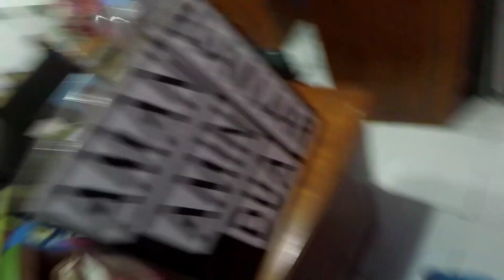Razia Malam Pedagang di Buburak 😭 Miris !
Hy... welcome back on my channel YouTube Agan Motovlog.
 sebelumnya saya ucapkan terimakasih atas kunjungan anda ke channel YouTube Agan Motovlog.

Agan Motovlog

Bike : Yamaha Byson

Kamera : Xiaomi yi
Intercom : bts2

panawangan
puncak jahim
raja desa
kawali
ciamis
galuh
rancah
komedi
comedy
lawak
lucu

Mblo Rizki
Rizki Motovlog
Mahardika Motovlog
Den Dimas
Dennis Suryana
Alitt Susanto
Bro Omen
Bobby Stunt Rider
Harald Arkan
Atta Halilintar
Ferdian Paleka
Palekan Present
Bro Rio
Wiebowo wb
Elang Motovlog
KharismaRider
Spesialis Blayer 135
Alfuso Motovlog
Sakti Moto Aji
Motovloggers indonesia
Motovlog indonesia
spesialis blayer 135
den dimas
kharisma rider
atta halilintas
sule vlog
andre tv
bro rio
ajgum
mothai motovlog

polisi viral
kejadian lucu razia
nekad terobos razia
berita kota banjar
tvone
sctv
indosiar
net tv
antv
mnc tv
rcti
berita viral
berita hari ini
hiburan
ketawa
comedy
lelucon

Jalan yang saya tempuh kurang lebih 70 Km, Start dari Kota Banjar kemudian Ciamis finish di Panawangan kemudian kembali lagi.

Bikers yang ikut kurang lebih 30 motor, Jenis motor yang ikut sunmori di akhir tahun diantaranya ada motor :
R25
Ninja fi
Ninja RR
R15
CBR 250
VIXION
BYSON

Mari kita jadi pelopor Masyarakat sebagai pengendara yang patuh terhadap tata tertib lalulintas salah satunya dengan mengikuti prosedur tentang lalulintas jangan sampai kita melanggarnya.

polisi Indonesia
polri
polisi lalulintas
Motovlog Indonesia
motovlogger
polres ciamis
kabupaten ciamis
ciamis jawa barat

Test Knalpot DBS KW
Test Knalpot DBS PURBALINGGA
TEST KNALPOT DBS
TEST KNALPOT DBS BYSON
KNALPOT DBS UNTUK BYSON
KNALPOT RACING DBS
knalpot racing R9
knalpot leovince
knalpot tridente
knalpot tritech
knalpot racing scorpion
knalpot racing pro liner
knalpot racing vixion
knalpot racing fu
knalpot racing cb 150
knalpot racing cbr 150
knalpot racing cbr 250
knalpot racing ninja
knalpot racing r15
knalpot racing mx king
knalpot racing r25
harga knalpot R9
harga knalpot akrapovic
harga knalpot sc project
harga knalpot pro liner
harga knalpot scorpion
harga knalpot  dbs
harga knalpot tritech
knalpot 3 tech
knalpot racing
knalpot tridente